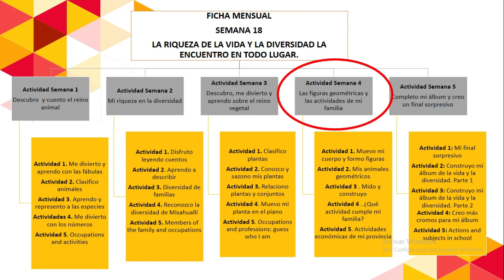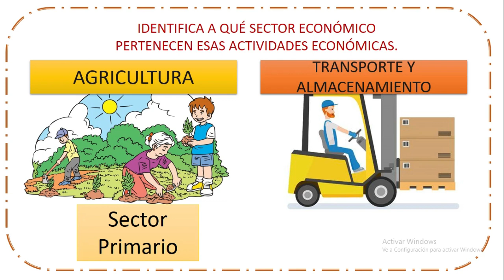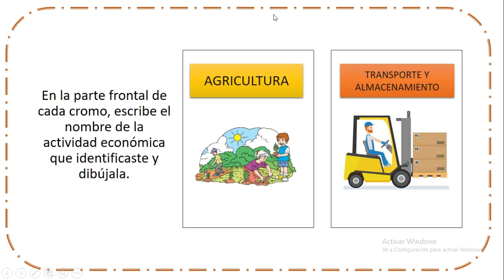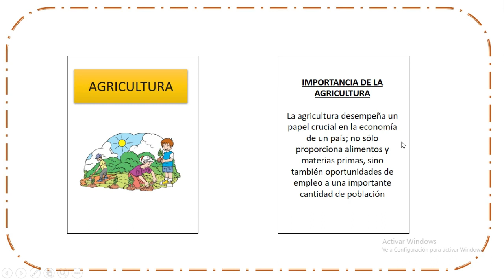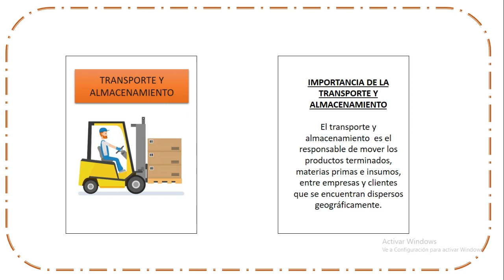Semana 18. 4° ELEMENTAL. Actividad #5. ACTIVIDADES ECONÓMICAS DE MI PROVINCIA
Hola niños y niñas! Nos encontramos en esta semana del 28 de septiembre al 2 de octubre con nuestro Proyecto#2.
Aquí puedes descargar el documento PDF de las diapositivas que utilicé para este video